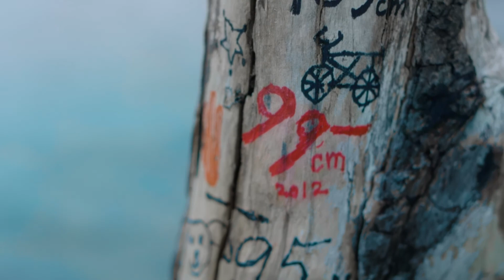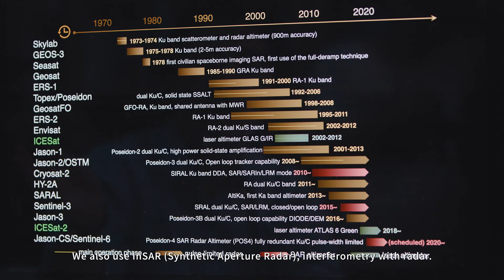Drowning Future20220119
Palau Ocean Summit 2022